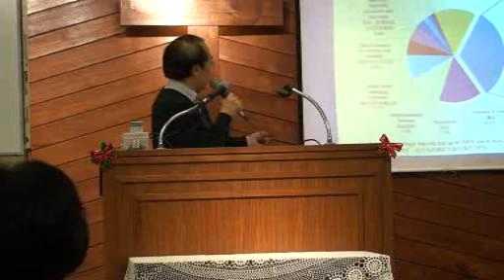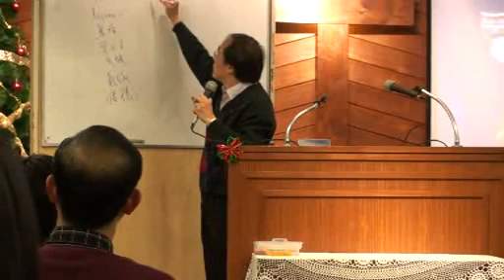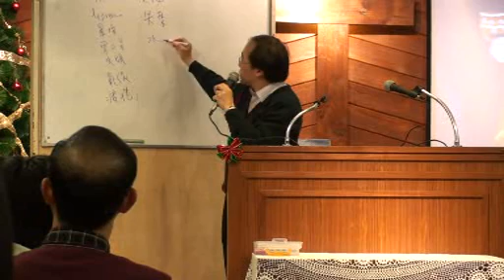講座：病患處理 1 劉錦誠醫生